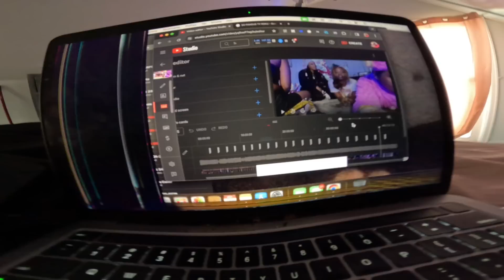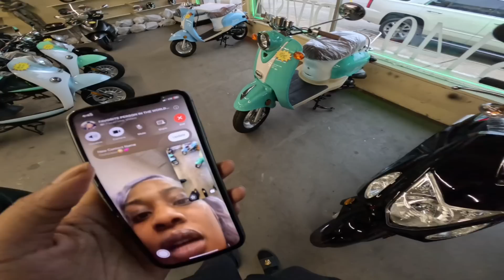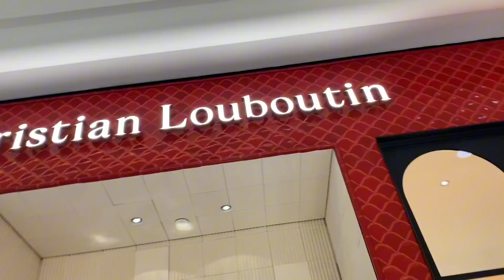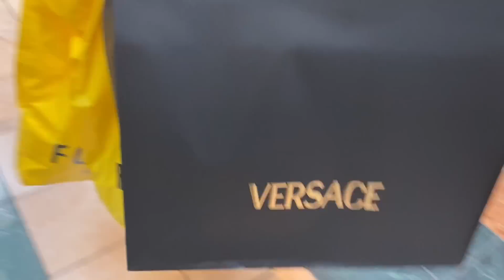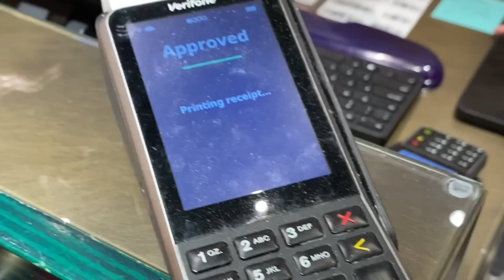TAKEEYA RUINED CHRISTMAS | I FINALLY LET THEM OPEN A GIFT EARLY